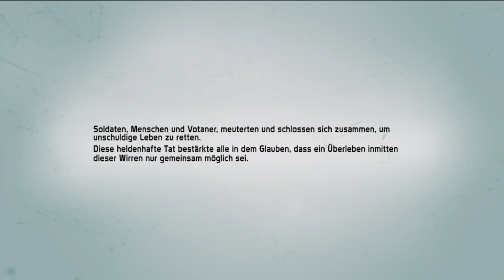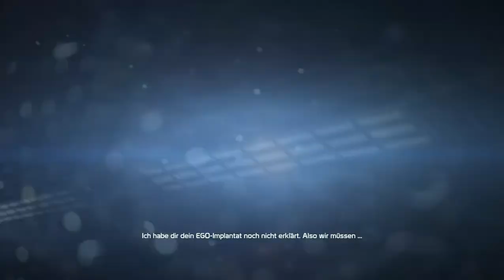Let's Show Defiance Session 1 # [1/3]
Defiance ist nun free to play und wir schauen uns mal das Spiel ein wenig an...